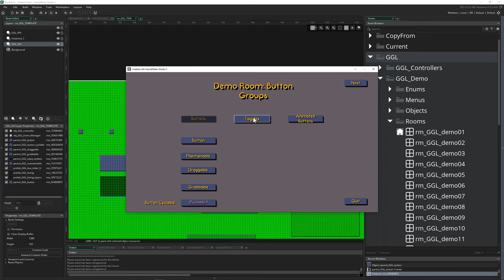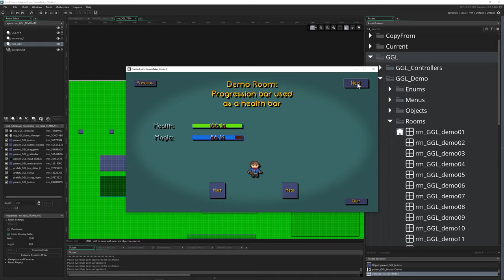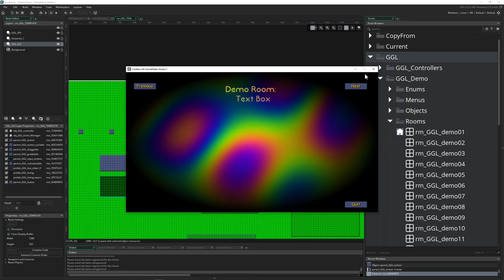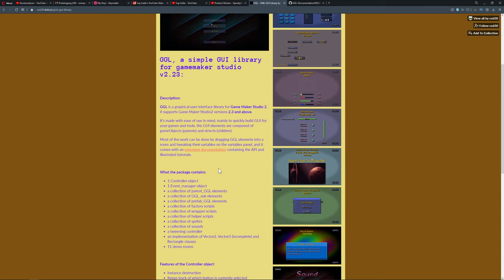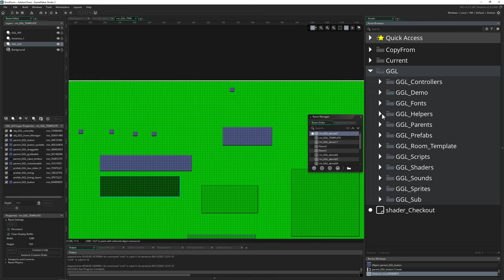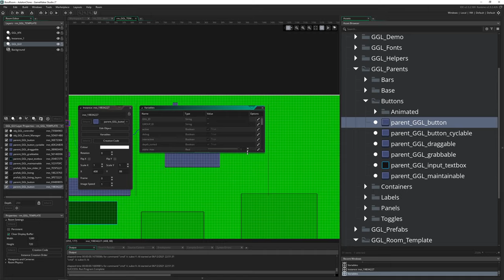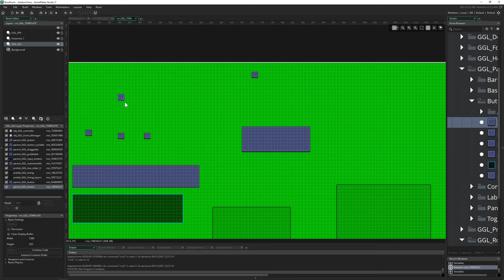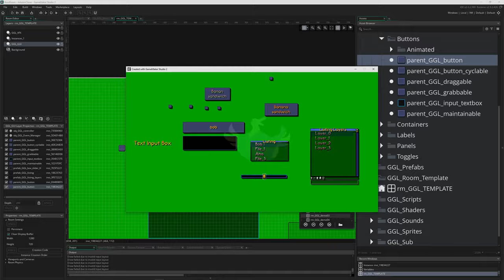Instant menue with buttons for GameMaker Studio 2 [Gml Gui Library]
GGL or Gml Gui Library is a graphical user interface library made for GameMaker Studio 2.

This local import is a very neat addon to quickly setup buttons, sliders, dropsdowns,  popups, textboxes or create menue by simply drag and drop on the screen. You can custumize all the important parameters. This is therefor a very helpful tool if you don't want to bother creating your own gui system and simply use this predesigned one instead.

This commercial tool comes with a documentation and you can reach the developer on my discord channel under the name ced30.

0:00 What can the GGL (Gml Gui Library) do?
3:16 Where can I find the tool?
3:58 Tool setup shown
7:10 Game shown: Mighty Goose